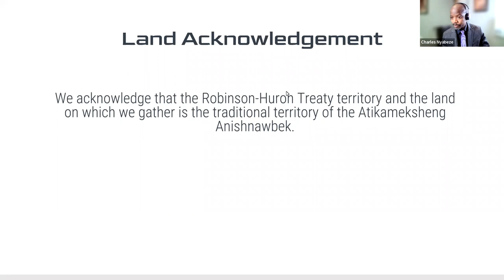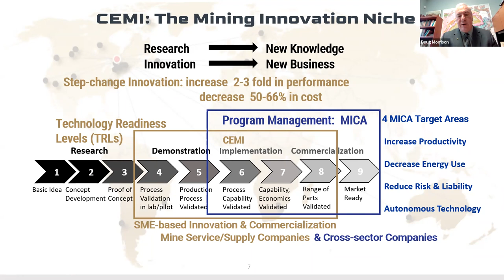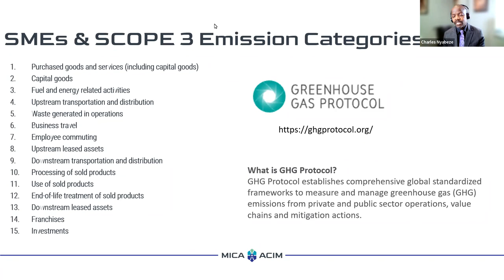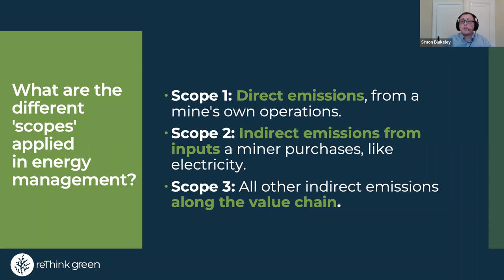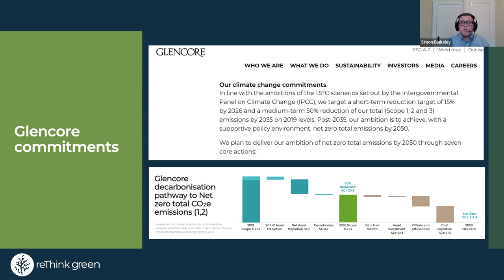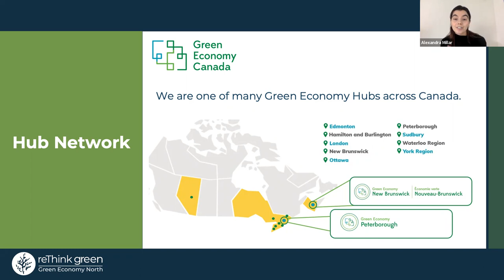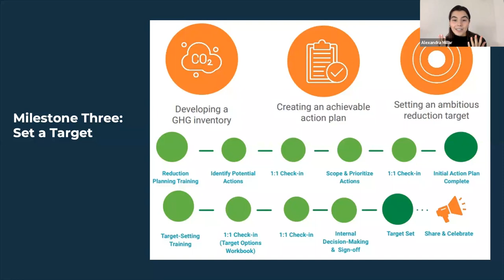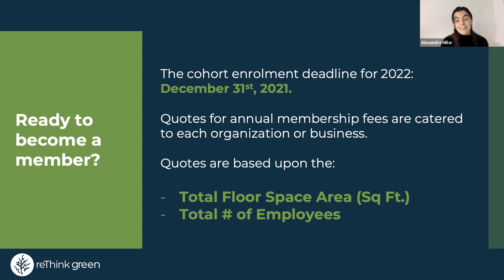Episode #28 Introducing Green Economy North and the MICA Network to Mining SMEs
The service and supply companies that service the mining industry have an opportunity to be proactive to meet Scope 3 emission requirements. During  this webinar, the Centre for Excellence in Mining Innovation (CEMI) will host reThink Green in a conversation about the recently launched MICA Network and how Mining SMEs can start to position themselves to account for Scope 3 Emissions.

During this presentation you will hear from the following people:
CEMI,  Introduction to CEMI and MICA - Douglas Morrison
MICA  and the green mining  economy - Charles Nyabeze
reThink Green and Mining SMEs - Simon Blakeley, Alex Millar